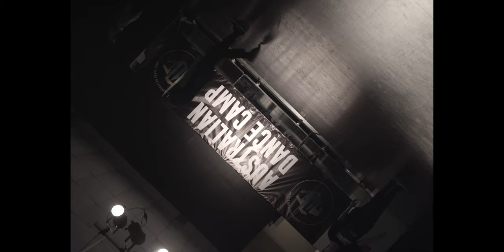Nonchalant - 6lack - choreography - Larkin Poynton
Australian Dance Camp
Song: Nonchalant, 6lack
Choreography by: Larkin Poynton
Danced by: Alex Miedzinski, Jordan Grant
Filmed by: Eamon Cross